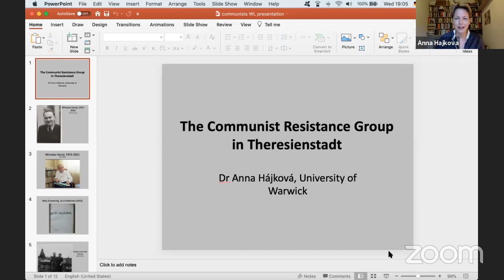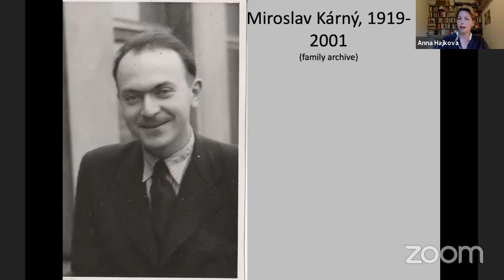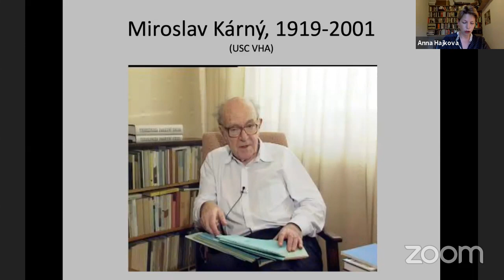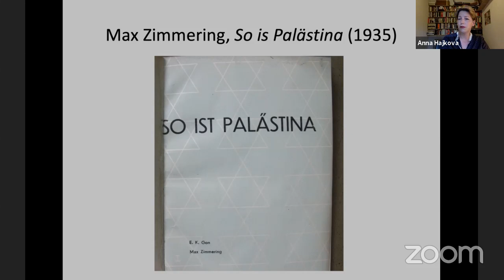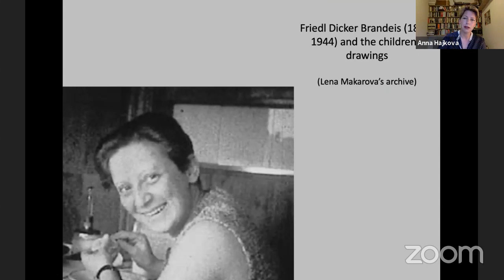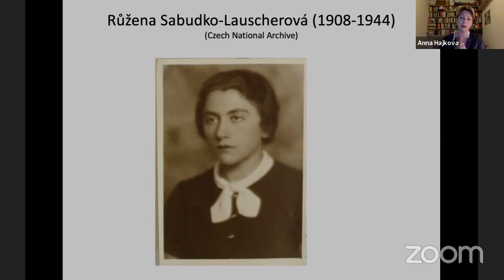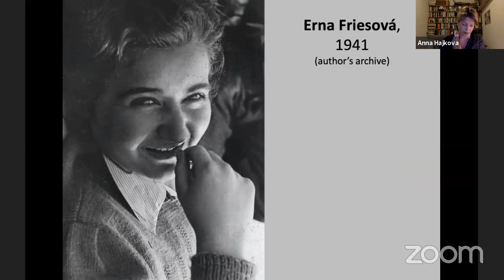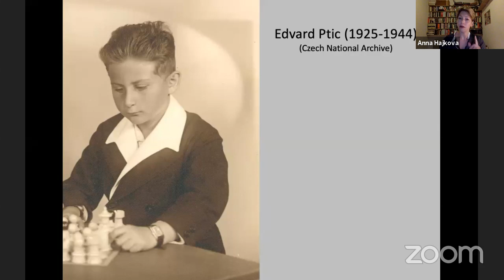A Virtual Event: The Communist resistance group in Theresienstadt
Similarly to many other Nazi ghettos in East and Central Europe, Theresienstadt counted among its prisoners an underground Communist group, consisting of about 200 members. The Jewish Communists met, discussed war developments, smuggled in illegal party newspapers, debated Stalin’s writings, and planned how a better postwar world should look like. Yet only a fraction of them lived to take part in it.

In this talk, Dr Anna Hájková will show how being a Communist shaped the experience of some Holocaust victims, how should we conceptualize the Communist group as resistance and the relationship of the underground Communist Party in occupied Czech countries to their deported Jewish comrades.